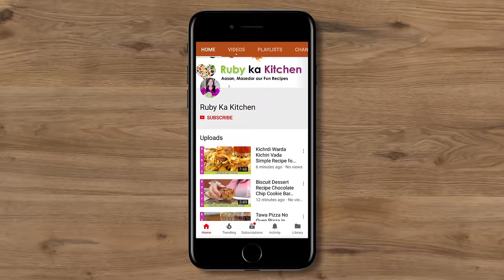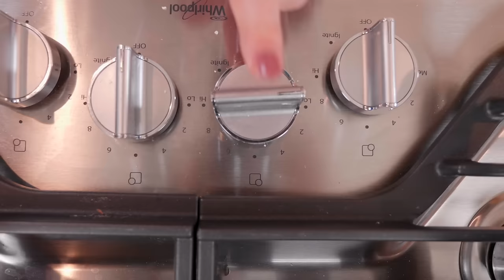No Oven Chicken Pizza Recipe in Urdu Hindi - RKK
Chicken No Oven Tawa Pizza Recipe in Urdu Hindi  - RKK

Ye hai meri chicken tawa pizza recipe ki umeed hai aapko pasand ayegi! Here is a link to the list of things I have bought from Amazon